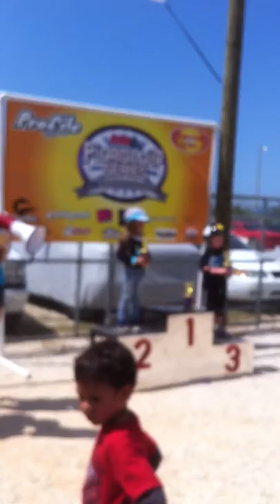Addison Sarasota strider